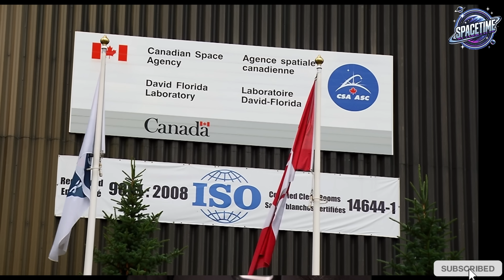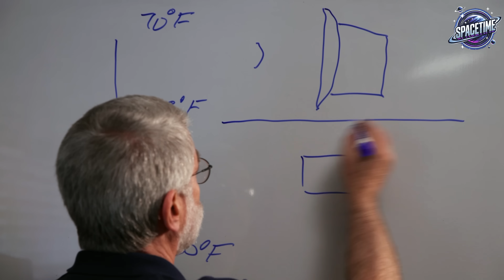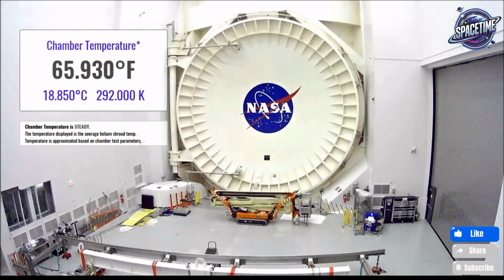James Webb Space Telescope – Golden Eye Unlocking the Universe | SpaceTime Tamil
The James Webb Space Telescope (JWST) in தமிழ்.It is humanity’s most ambitious telescope ever built – 25 years of work, $10 billion in cost, and thousands of scientists dedicated their careers to this golden eye in the sky. 🌌✨

In this Tamil video, we explore:

How NASA designed and launched the most powerful telescope in history

Why JWST is called a time machine of the universe ⏳

How it captures light from the first galaxies and stars born 13 billion years ago

The challenges, risks, and technologies behind this engineering marvel 🚀

How JWST compares to the Hubble Space Telescope

Stunning images of galaxies, nebulae, and the secrets of the cosmos 🌠

🔭 From the Big Bang to the search for alien life, the James Webb Telescope is rewriting our understanding of the universe.

ஜேம்ஸ் வெப் விண்வெளி தொலைநோக்கி (JWST) – மனிதகுலம் இதுவரை கட்டிய மிகப் பெரியதும் சக்திவாய்ந்த தொலைநோக்கி. 🌌✨
25 ஆண்டுகளுக்கும் மேலான உழைப்பு, 10 பில்லியன் டாலர் செலவு, ஆயிரக்கணக்கான விஞ்ஞானிகளின் வாழ்க்கைத் தொழில் அனைத்தும் இந்த விண்வெளிக் கண் உருவாக ஒன்றிணைந்தது.

இந்த தமிழ் வீடியோவில் நாம் காணப்போவது:

நாசா எப்படி வரலாற்றிலேயே சக்திவாய்ந்த விண்வெளி தொலைநோக்கியை வடிவமைத்து விண்ணில் ஏவியது 🚀

ஏன் ஜேம்ஸ் வெப் "கால இயந்திரம்" என அழைக்கப்படுகிறது ⏳

13 பில்லியன் ஆண்டுகளுக்கு முன் உருவான முதல் நட்சத்திரங்கள் மற்றும் அண்டங்களின் ஒளியைப் பதிவு செய்வது எப்படி 🌠

உருவாக்கத்தில் இருந்த சவால்கள், அபாயங்கள், மற்றும் அதிசயமான தொழில்நுட்பங்கள் 🔧

ஹபிள் விண்வெளி தொலைநோக்கியை விட எவ்வாறு 100 மடங்கு சக்திவாய்ந்தது

நம்மை அசர வைக்கும் நெபுலாக்கள், கேலக்ஸிகள் மற்றும் பிரபஞ்சத்தின் ரகசியங்கள் ✨

🔭 பிக் பாங்க் முதல் வெளிநில வாழ்வின் தேடல் வரை, ஜேம்ஸ் வெப் விண்வெளி தொலைநோக்கி நம்முடைய பிரபஞ்சத்தைப் பற்றிய புரிதலை மாற்றிக் கொண்டிருக்கிறது.